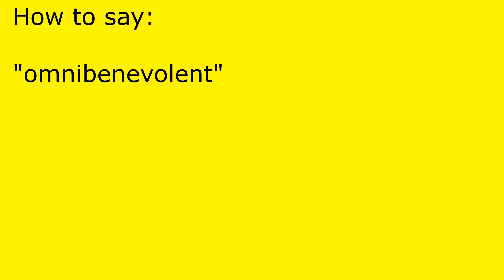How to pronounce omnibenevolent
omnibenevolent pronunciation.